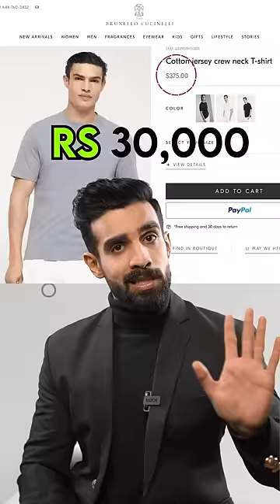Gareeb Vs Ameer💰 *Fashion*